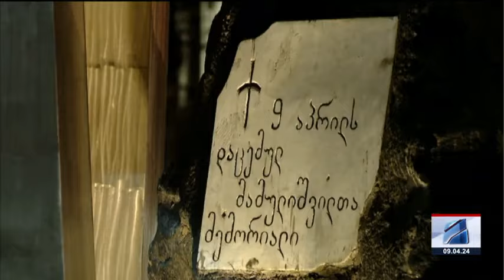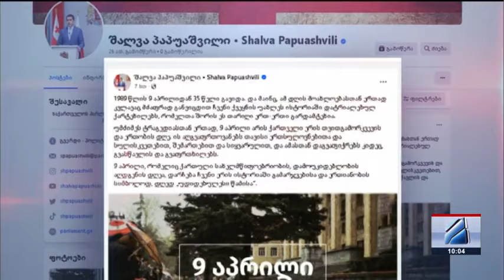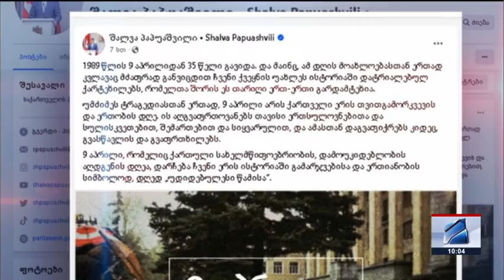კურიერი 10 საათზე-2024.04.09